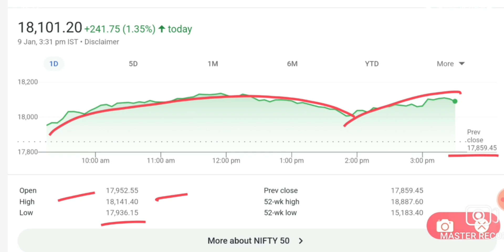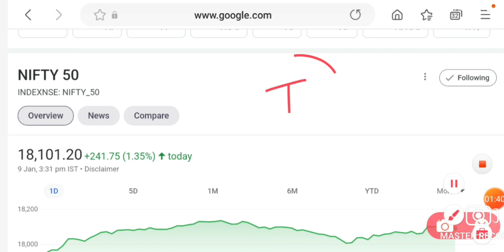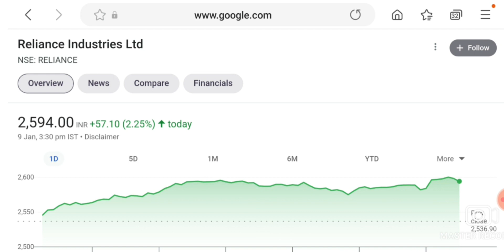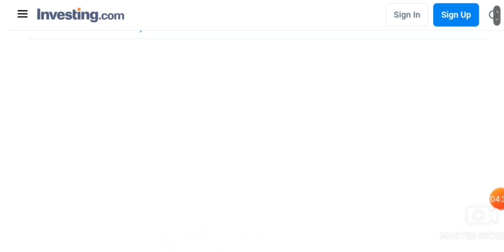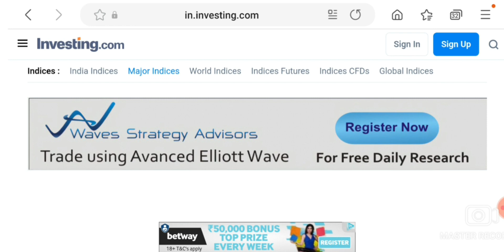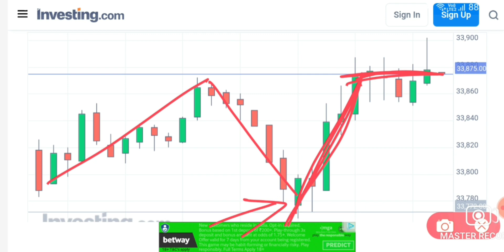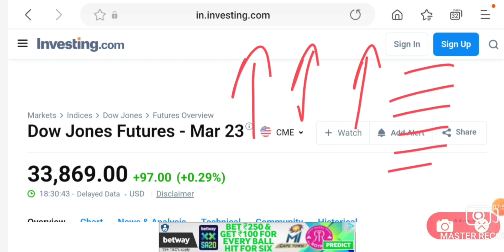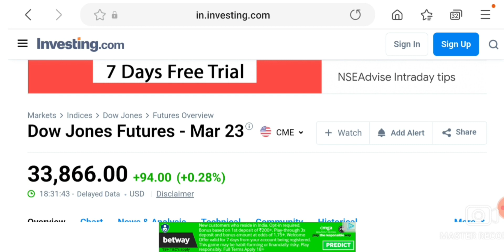TODAY STOCK MARKET RALLY NEWS | SHARE MARKET LATEST NEWS | NIFTY RALLY NEWS | SENSEX RALLY NEWS